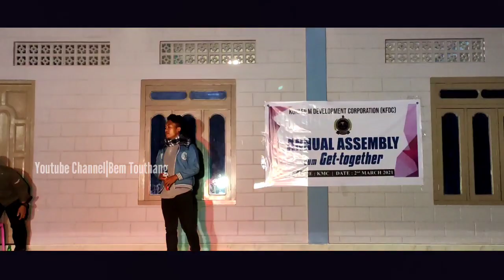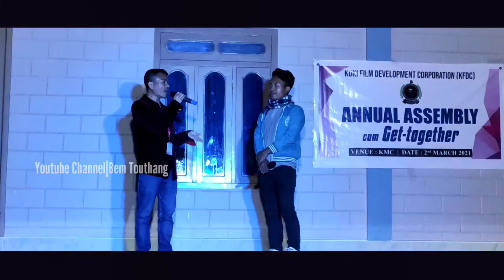Kennang Lungset Themnu||Arjun Seilenmang Doungel||Live Perfomance-KFDC Concert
Bem Touthang have a good faith belief that the use of the material is authorized by